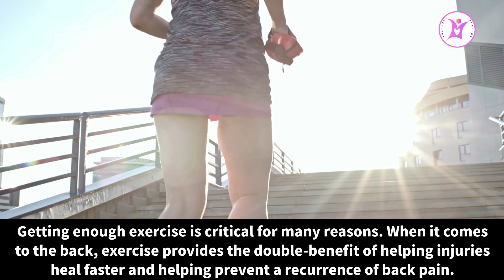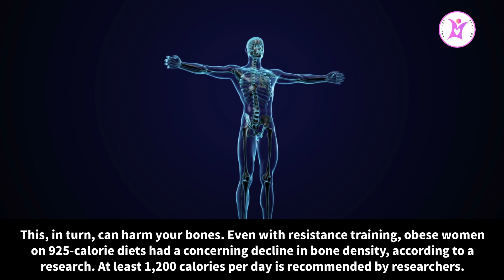Lifestyle and Diet Tips for Healthy Bones Lifestyle and Diet Tips for Healthy Bones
We bring you lots of health and fitness related weight loss transformation, secret methods for weight loss , how to loss weight, health tips and much more videos.

watch our videos and enjoy!

weight loss # health tips # shorts